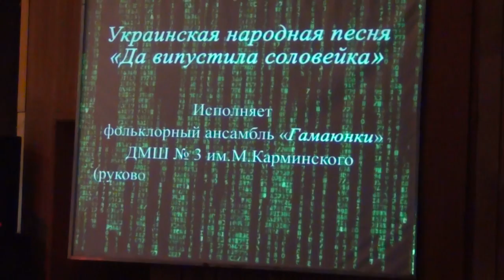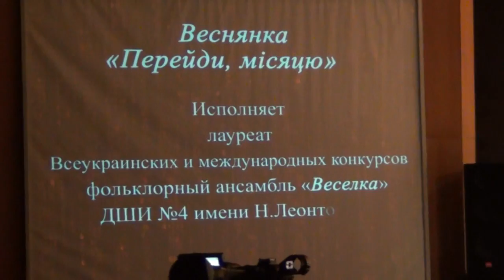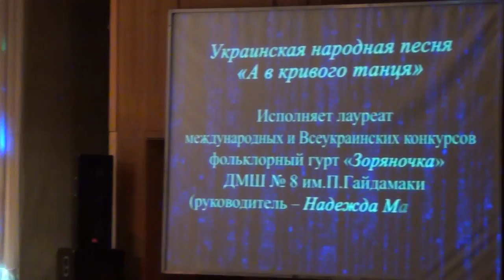Украинские народные песни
Исполняют фольклорные ансамбли.
16 мая 2017 г.